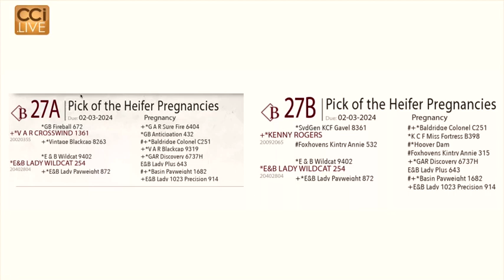Biltmore Angus and Dorper Sheep_ Asheville NC_Sept 30 2023_VWA_Sep30_14-30-27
test 2ae4f28c05b75be5c302a9ae1aa82d98b